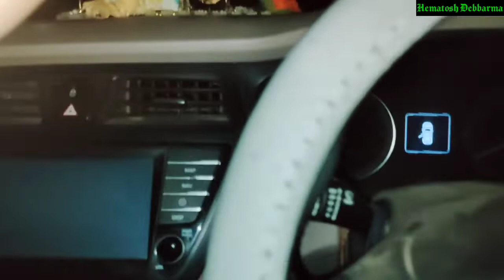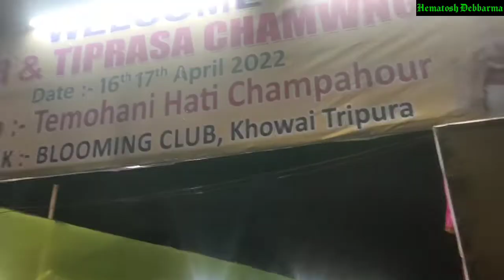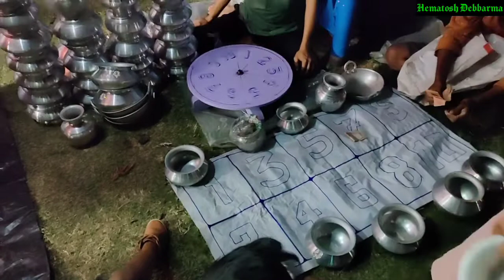Garia Ter 16/04/2022 Khowai Champahour || Northeast Tripura || Hematosh Debbarma